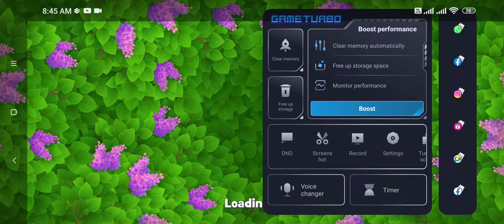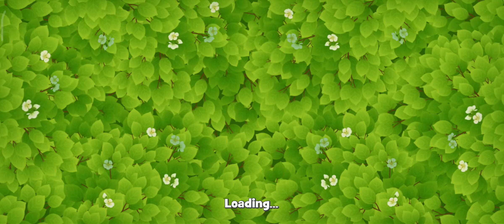The Crezy Blast🥳.. Super challenge failed💔